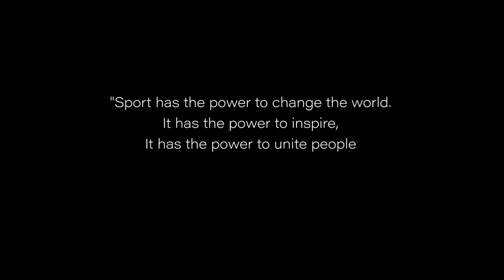Significance | Team Qhubeka NextHash TDF2021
International Mandela Day, which is on the 18 of July every year, celebrates the life of former South African president, Nelson Mandela.

Our team has always had the honour of celebrating this day at the Tour de France each year, most famously during our debut Le Tour when Steve Cummings won on Mandela Day in 2015.

To commemorate the day, we add a splash of orange to our livery, as orange is the official colour of MandelaDay and also the colour of harmony. This year Mandela Day fell on the final stage of Le Tour, and so for the first time ever, we got to celebrate it on the Champs-Elysee, in Paris!